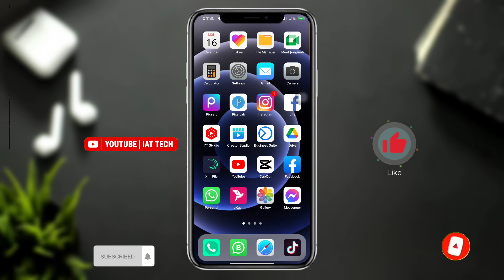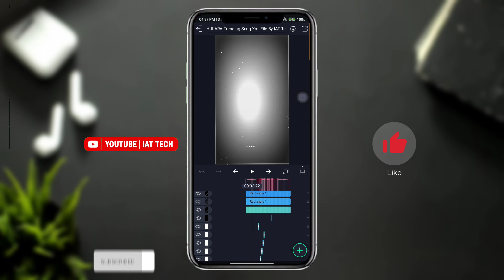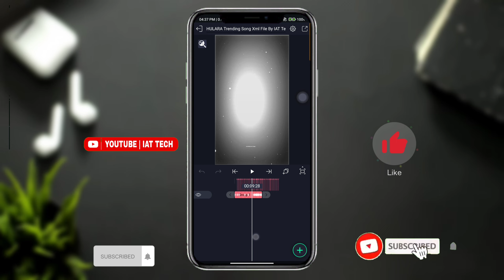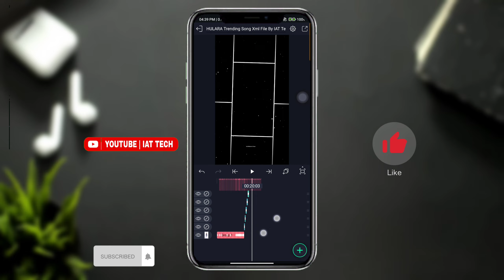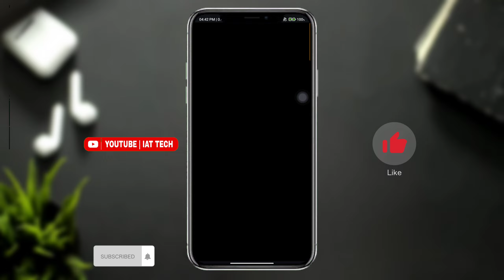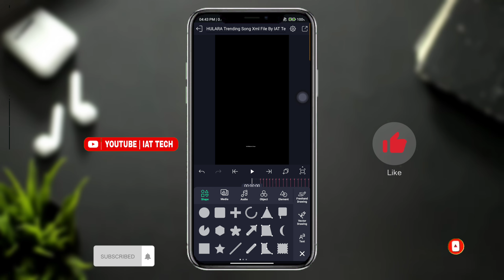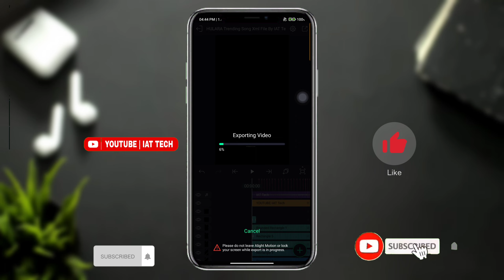Holara Trend New Xml🔥||TikTok New Trend Xml||Xml Presets||Alightmotion Editing||IAT Tech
Hlw guys today i will show tiktok new song hulara new trend xml..hulara song trending new xml video editing. hulara song video editing...New xml Trending Video Editing...TikTok Top Trending editing..alightmotion Editing..So Guys plz full video watch & learn new trending video editing...Tiktok trending xml video editing...alightmotion editing.. tiktok trending video xml file..new xml video editing 2023.new tiktok video editing...video editing tutorial..alightmotion .viral effact..alightmotion effact video editing..effect alightmotion..tiktok reels video editing...

➡️Keywords⤵️

xml new video
alightmotion xml
xml presets
alightmotion presets
alightmotion xml file add
new xml edit alightmotion
alightmotion editing xml file
Edit
editz
edit alightmotion